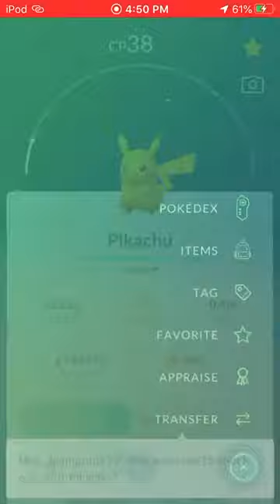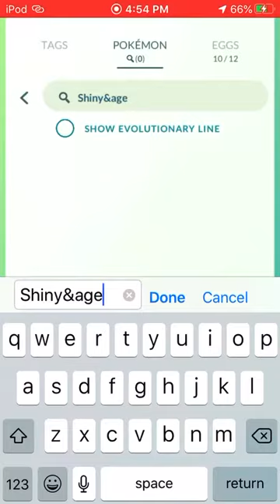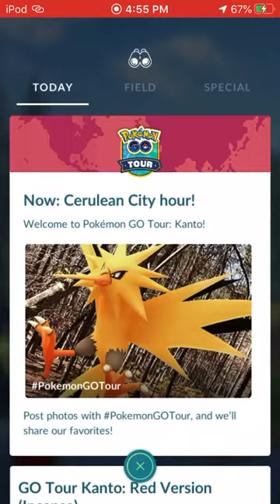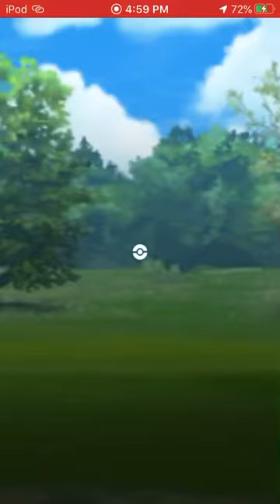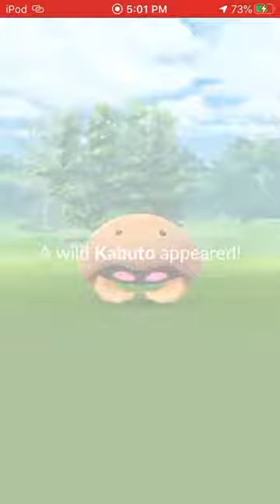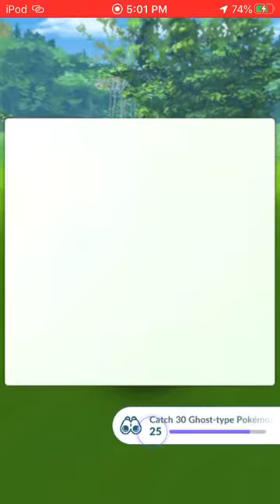Pokémon Go: Kanto Tour!